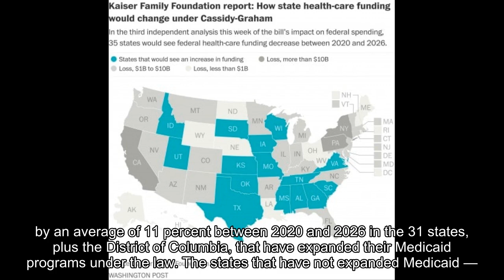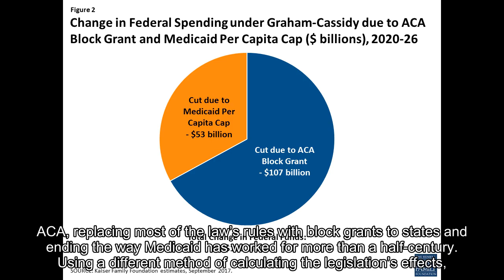Medicaid-expansion states to lose $180 billion under Cassidy-Graham plan, new report says